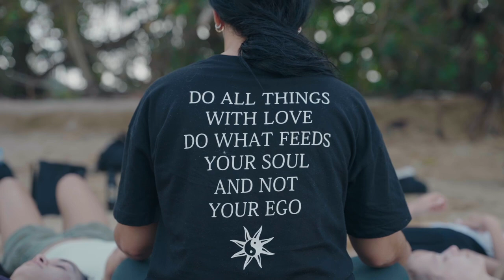360Abroad: Dominican Republic Retreat Recap | Dana Alexa X Three6Zero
360Abroad is one of the most special things I have ever created. This video doesn't even capture half of the connection, love and magic we experience. I hope it gives you a small taste of what you can expect if you ever join us somewhere in the world for a once in a lifetime experience. These retreats will change you from the inside out. Your life will never be the same. You will be held in community, supported and elevated to another level of spiritual consciousness and understanding that will impact every single thing about you, forevermore. I feel so deeply blessed to facilitate these trips and so incredibly humbled by the love and trust I receive from all of you. I so hope to see you somewhere in this incredible cosmos on a 360Abroad retreat, real soon.
In light and love,
Dana
UPCOMING RETREATS 2023
MARCH- Weekend in The Catskills, NY 3/10-3/13
MAY- MOUNT SHASTA, Ca (6 days)
SEPTEMBER- AMALFI COAST (8 days)
DEC/NYE RETREAT - BALI (10 days)
exact dates tbd
Find me: IG & Tik Tok  @DanaAlexa_ and @Three6Zero_